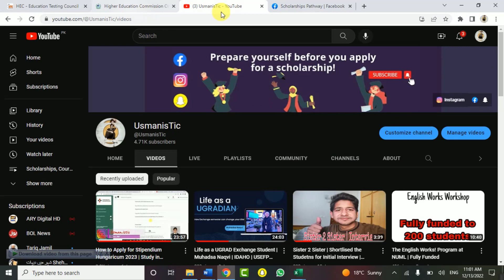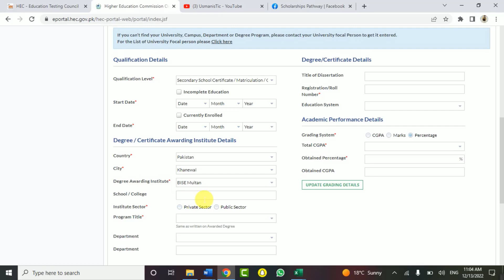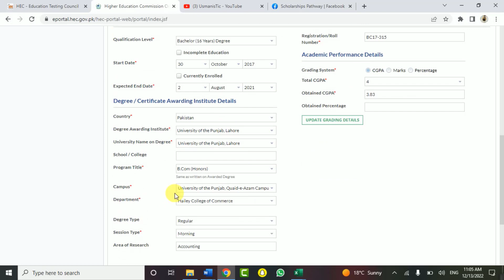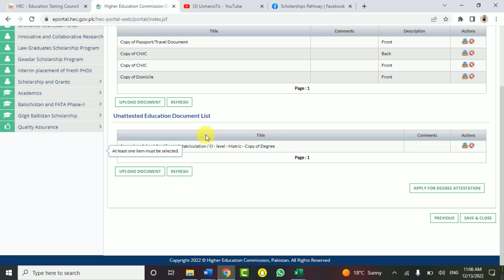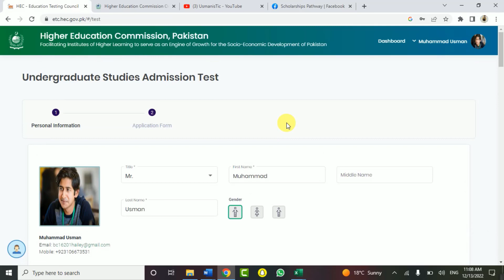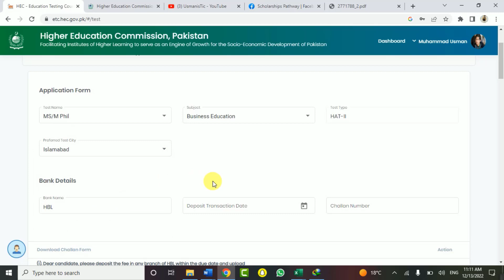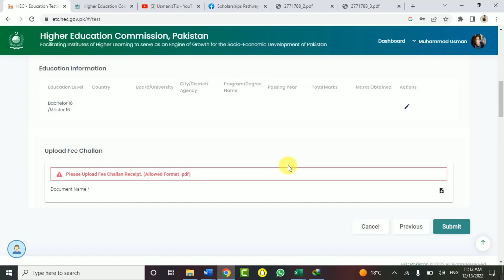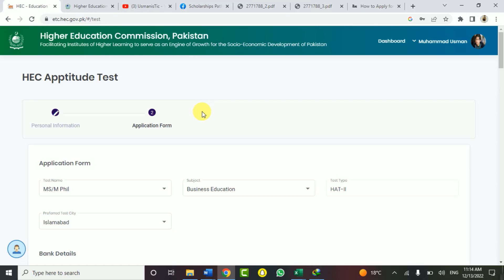How to make your Profile on HEC website for Scholarships | China | Hungary | USA | Cuba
Spread Knowledge!
Good Luck!